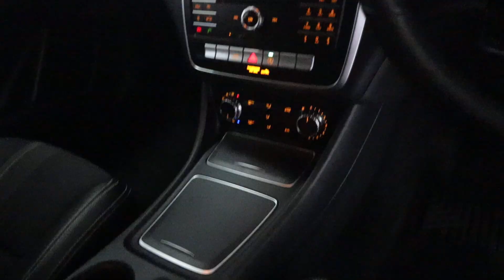MERCEDES BENZ GLA180 URBAN EDITION OE69 VVB WALK AROUND